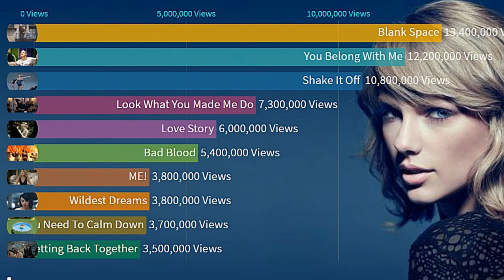Taylor Swift's Own Channel A Month long Celebration This was something always coming bu